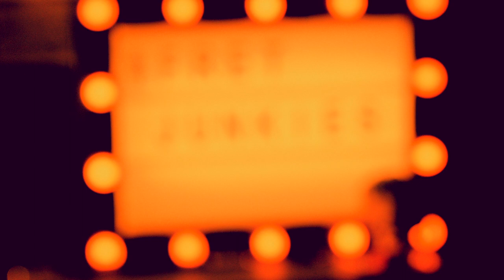Digging Deep into A Leslie 16.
Hi guys, Thank you for tuning in again this week!!
I wanted to start by saying im getting real close to 2000 subscribers , we are starting to build a little steam and im pumped on getting this thing Rolling HARD.. Plenty of lesson vids and tone finds to come!!

  With that being said lets get into it!! I had a telecaster video lined up for this week but something popped up which led me down a different rabbit hole!! You know how these things go right? I opened up my leslie to find it had a 12 inch speaker instead of a ten, and after ordering the ten [ i know i should've double checked myself first ] i had to find another speaker for the job!!
  This video will take you through the workings of a Leslie/Vibratone and i will give my honest opinion on what the bigger wattage speaker has done!!!

Also ive been getting a lot of questions on my eastern approach and how to incorporate it into blues pysch!! Is this a topic you'd like to see covered in an upcoming video? Let Me know Below !!

Thanks Again!!
Richie.